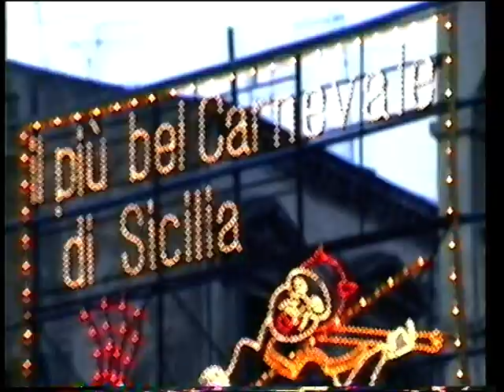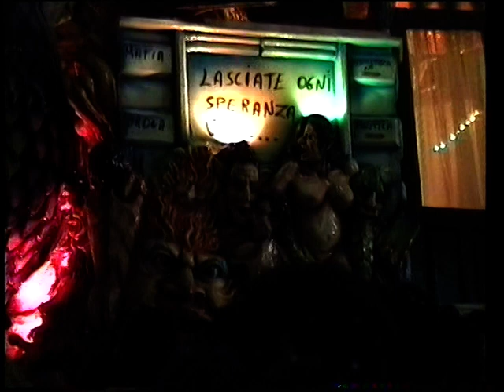Carnevale Acireale : Immagini anno 1992